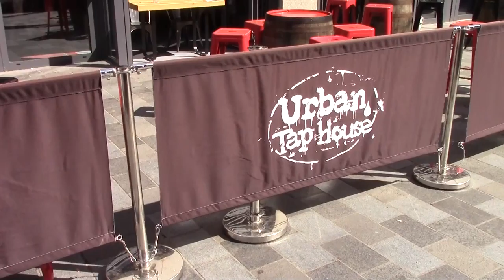Nearly No Bus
The end of Summer. A sunny Bank Holiday Monday and a rather late bus to Newport. Beers and stuff.